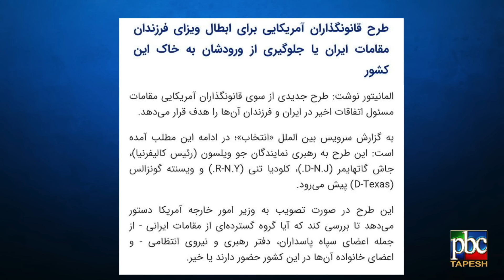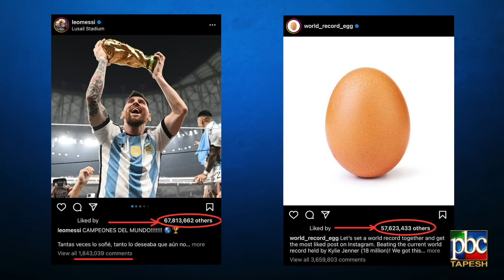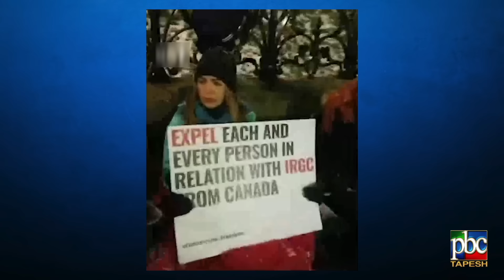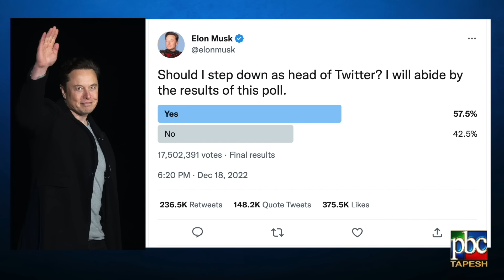Face to Face with Alireza Amirghassemi and Hossein Madjid ... December 23, 2022